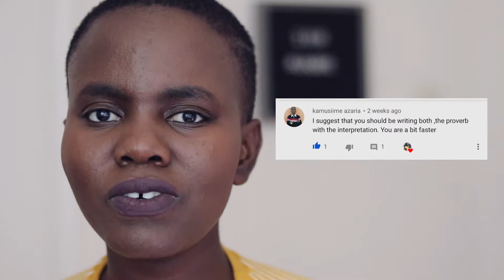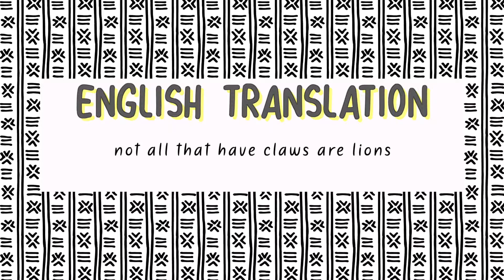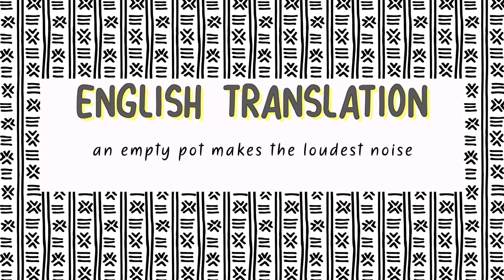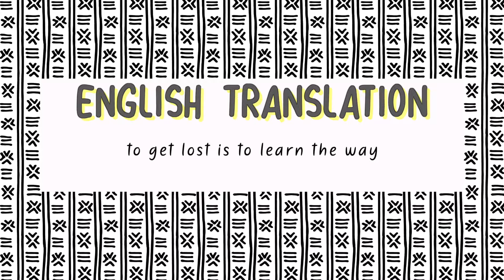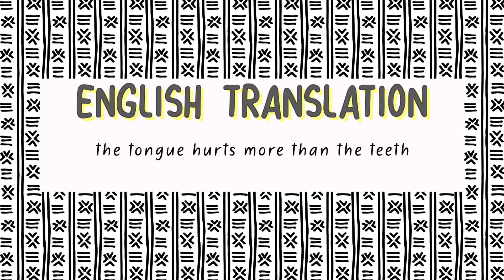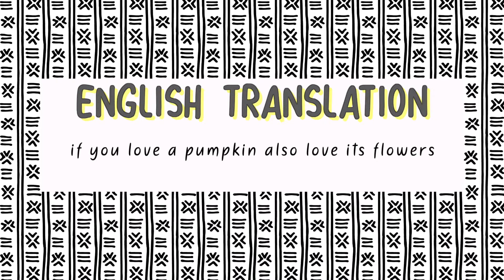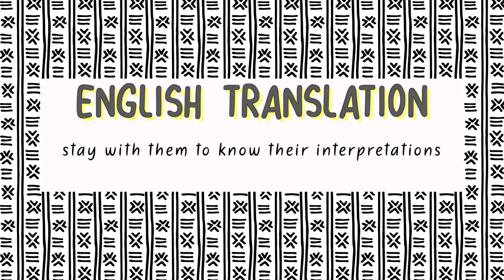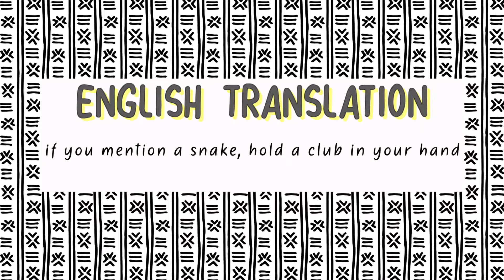10 swahili proverbs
🎬 𝗡𝗲𝘄 𝗩𝗶𝗱𝗲𝗼𝘀: 𝗦𝘂𝗻𝗱𝗮𝘆𝘀 (𝟭𝟮𝗣𝗠 𝗘𝗦𝗧) & 𝗙𝗿𝗶𝗱𝗮𝘆𝘀 (𝟴𝗔𝗠 𝗘𝗦𝗧)

mambo!

there's so much we can learn from proverbs and sayings (especially cultural ones). they say old is gold, I hope these old sayings will bring some golden moments in your life.

🌟 𝚂𝚠𝚊𝚑𝚒𝚕𝚒 𝚠𝚘𝚛𝚍 𝚘𝚏 𝚝𝚑𝚎 𝚍𝚊𝚢:
🌟 𝚝𝚛𝚊𝚗𝚜𝚕𝚊𝚝𝚎𝚍 𝚒𝚗 𝙴𝚗𝚐𝚕𝚒𝚜𝚑:

𝐦𝐞𝐧𝐭𝐢𝐨𝐧𝐬

𝐦𝐮𝐬𝐢𝐜

𝚃𝚒𝚝𝚕𝚎: Pumzi
𝙰𝚛𝚝𝚒𝚜𝚝: Salma

𝖆𝖇𝖔𝖚𝖙  𝖇𝖎𝖓𝖙𝖎  𝖒𝖆𝖑𝖚

𝐸𝑛𝑔𝑙𝑖𝑠ℎ

𝑆𝑤𝑎ℎ𝑖𝑙𝑖